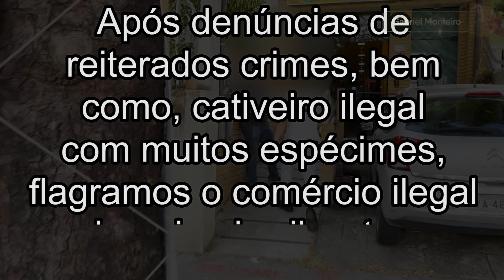PRENDI GOLPISTA DE ANIMAIS! ERA MEU FÃ!